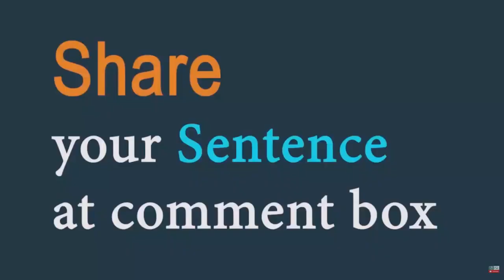Homebody (noun) Word of the Day for August 8th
Homebody (noun)

Meaning – A person who likes spending time at home rather than going out with friends or travelling to different places.

Sentence – I am a homebody, so I knew travelling would be tough.